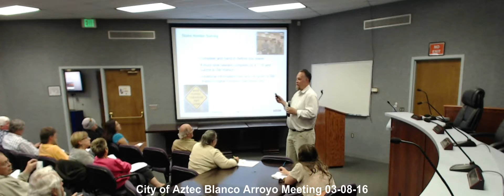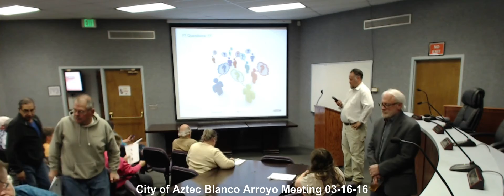City of Aztec Blanco Arroyo Meeting 03-16-16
City of Aztec Blanco Arroyo Meeting,  Aztec NM